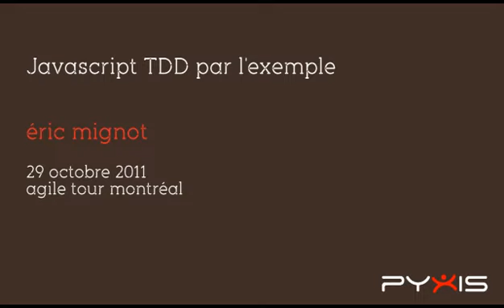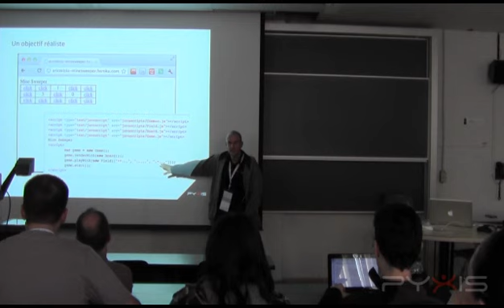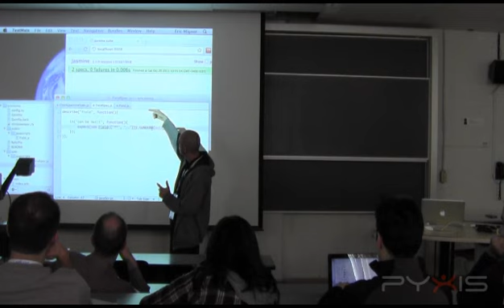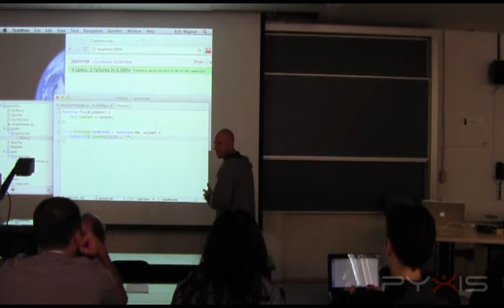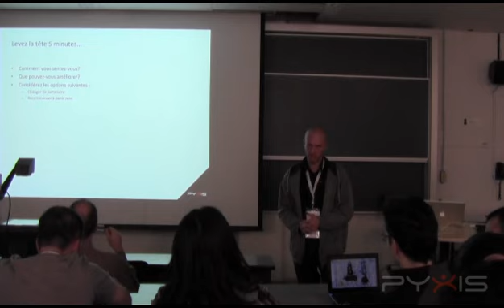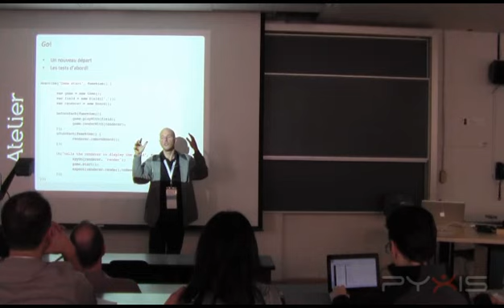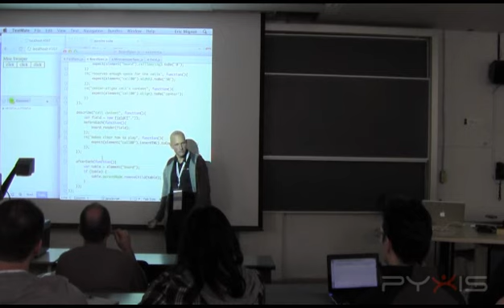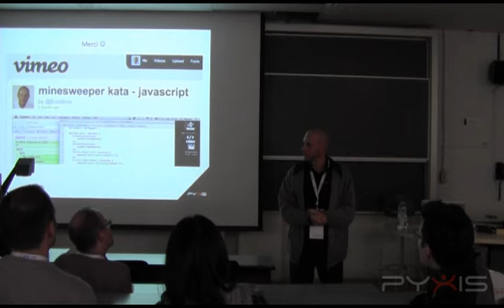éric mignot - javascript tdd par l'exemple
Présentation d'Éric Mignot à l'Agile Tour Montréal le 29 octobre 2011